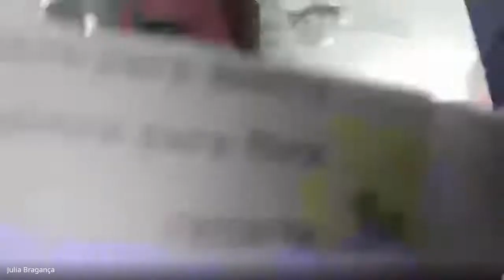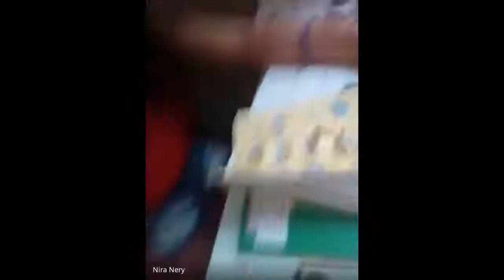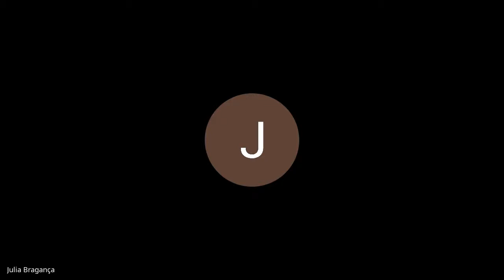5 ANO TEREZA 2